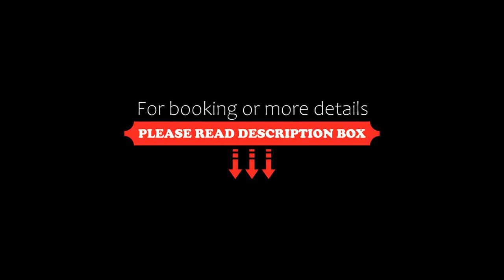Tufton Arms Hotel, Appleby, UK, United Kingdom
About Property:
You're eligible for a Genius discount at Tufton Arms Hotel! To save at this property, all you have to do is sign in.
In the medieval town of Appleby, just outside the Lake District, Tufton Arms Hotel was originally a 16th Century coaching inn, it is now a Grade II listed building. It offers award-winning food and luxury bedrooms.
Rooms are elegantly decorated with antiques and rich fabrics, and each has a modern bathroom with Molton Brown toiletries. All rooms feature a satel...
Property Type: Hotel
Address: Market Square, Appleby, CA16 6XA, United Kingdom
Searching For
1. Tufton Arms Hotel - Appleby - UK - United Kingdom
2. Tufton Arms Hotel - Appleby - UK - United Kingdom Address
3. Tufton Arms Hotel - Appleby - UK - United Kingdom Rooms
4. Tufton Arms Hotel - Appleby - UK - United Kingdom Amenities
5. Tufton Arms Hotel - Appleby - UK - United Kingdom Offers and Deals
Audio Credit:
Track Title: Blank Slate
Artist: VYEN